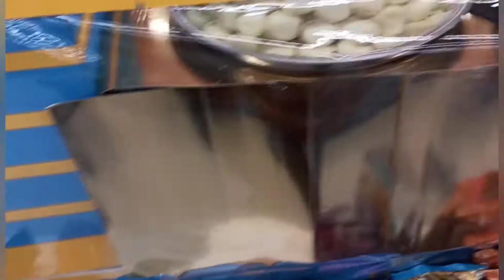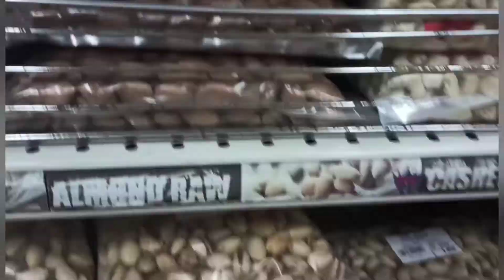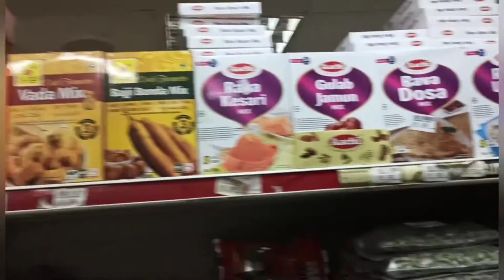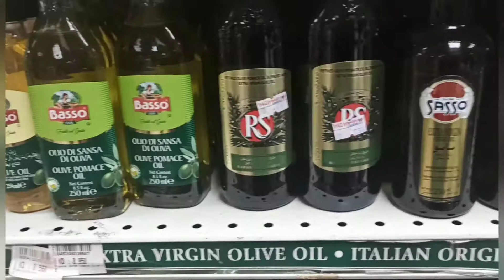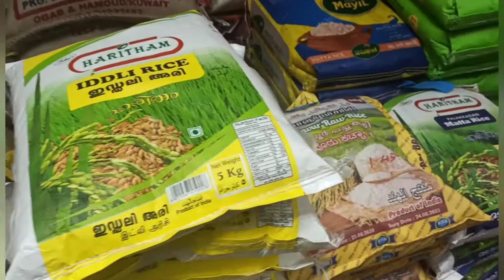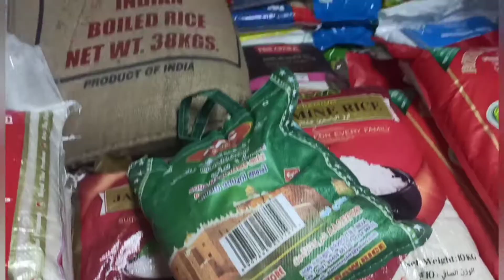புத்தாடை வாங்க கடைக்கு போகலாம் வாங்க-Diwali Shopping haul Vlog in Tamil Kuwait 2020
புத்தாடை வாங்க கடைக்கு போகலாம் வாங்க‐Kuwait 2020
To bring the festival spirit among kids
Who live in a mechanical Gulf life, fun shopping and Outing is only stress
Buster.It create some memories for your festival who miss their home countries.ideo
Vadivel comedy dialogue included in this vidso